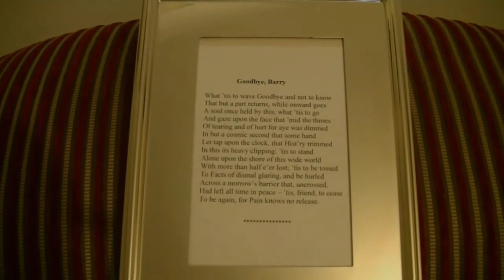Fr. David Jones - Goodbye, Barry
Sonnet written after death in Tara mines, that of Barry Castles, crushed by a machine at 2.30am in the bowels of the earth